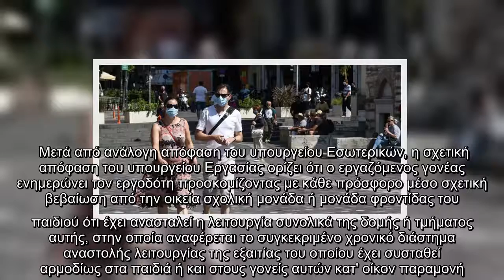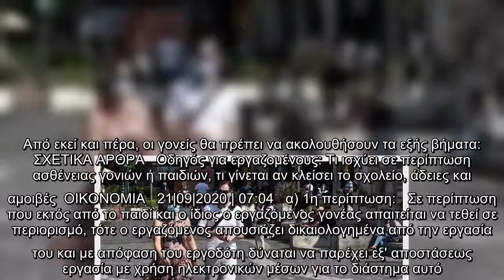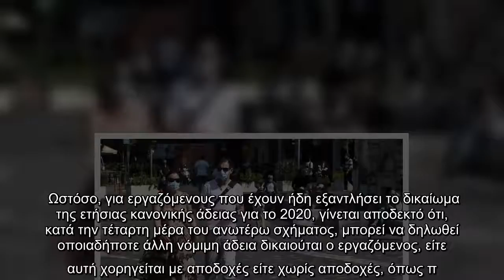Αδειες ειδικού σκοπού και για τον ιδιωτικό τομέα: Τι ισχύει όταν κλείνουν σχολεία λόγω κορωνοϊού